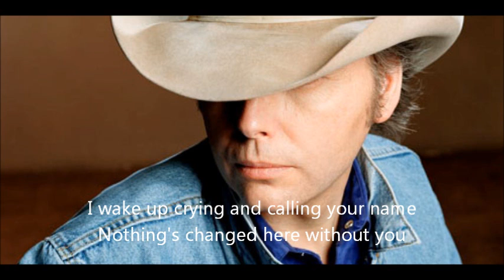Dwight Yoakam - Nothing's Changed Here